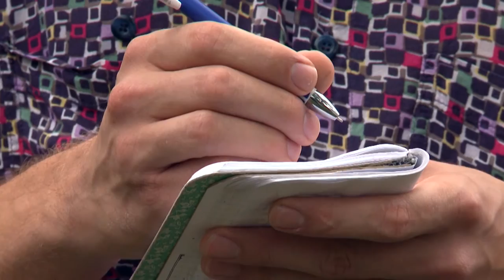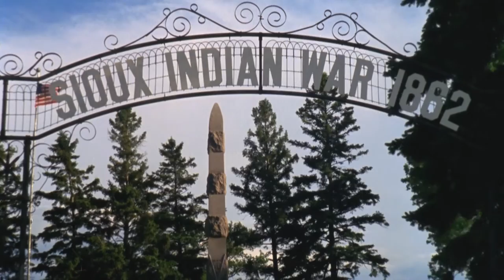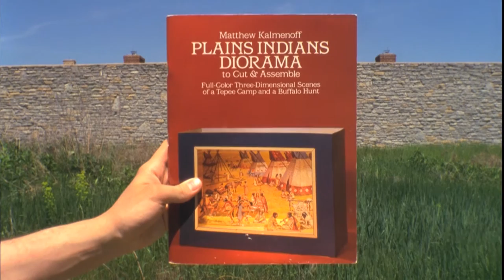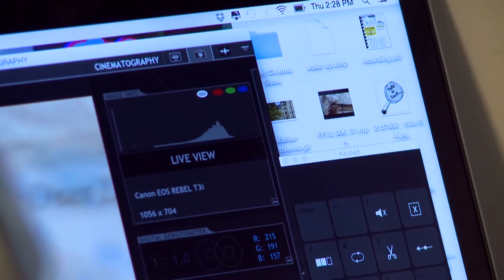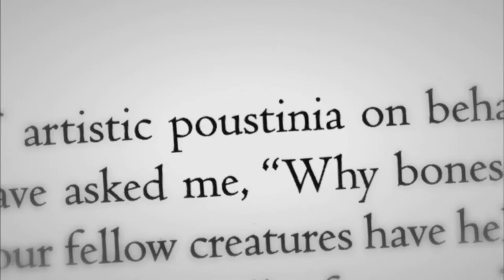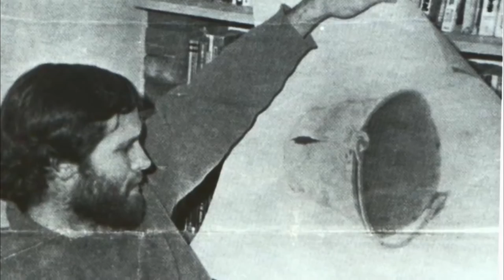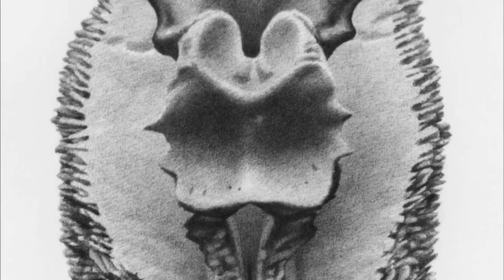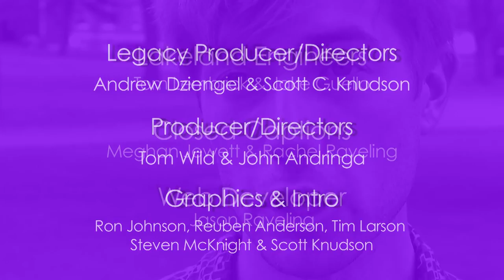Common Ground 802: Filmmakers Nik Nerburn & Kristian Berg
Gain insight into filmmakers Nik Nerburn's & Kristian Berg’s documentary art.

In this 2-segment episode visit Nik Nerburn of Bemidji, an experimental documentary filmmaker as he works on a Springboard for the Arts project while staying at the Historic Fergus Falls State Hospital. Then focus with us on Bramble Films Documentary Filmmaker Kristian Berg who created POUSTINIA: THE ART OF GENDRON JENSEN, a detailed look into the art & life of a Grand Rapids area graphite illustrator of preternatural detail.